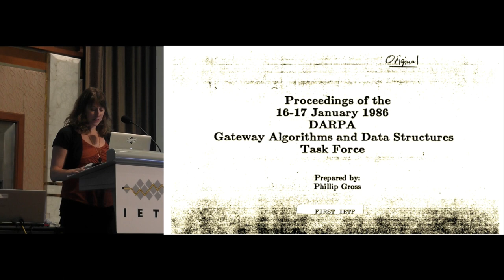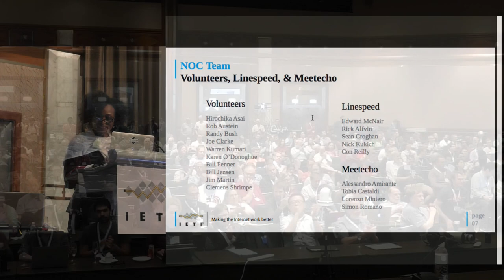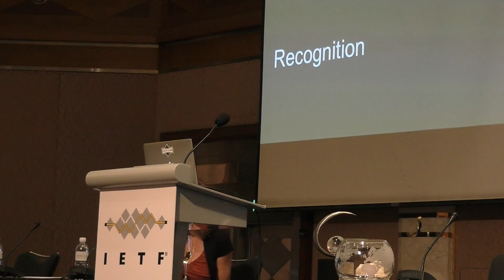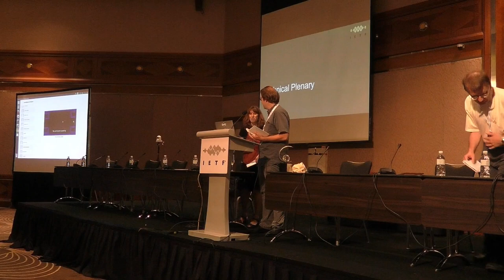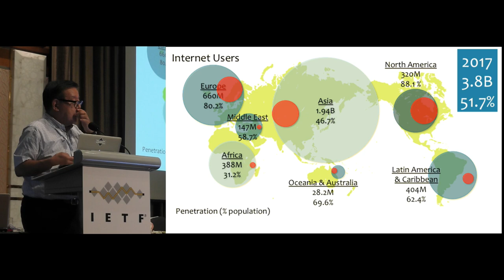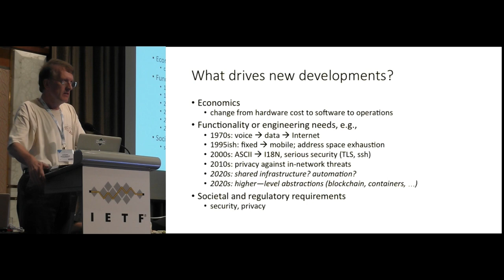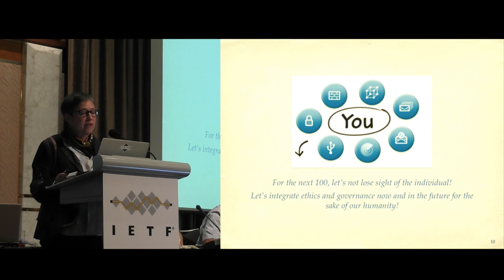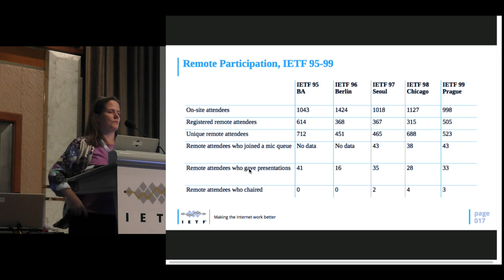IETF Operations, Administration, and Technical Plenary